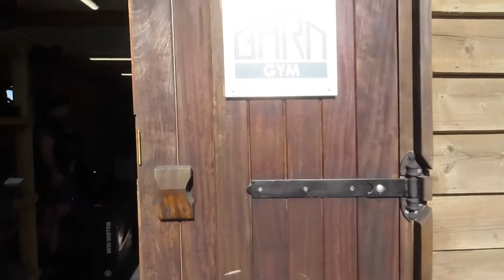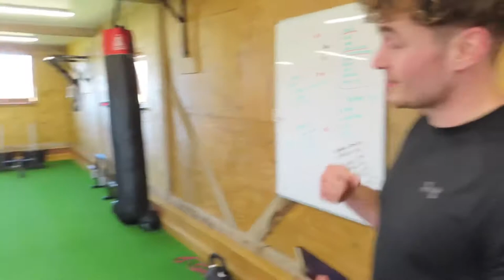160kg Clean? Training at Barn Gym & with Guy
I’ve come to the end of my cycle and it’s test day.  I travel to Barn Gym in Etchingham to test my Clean and have a fun session with Guy!